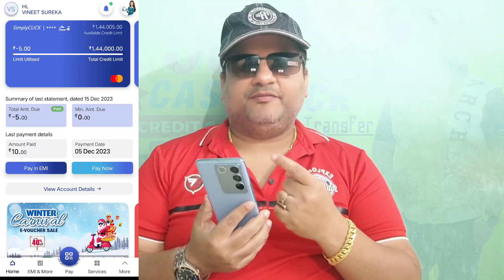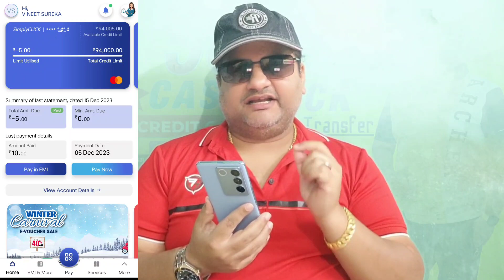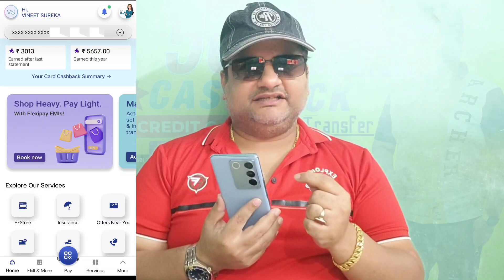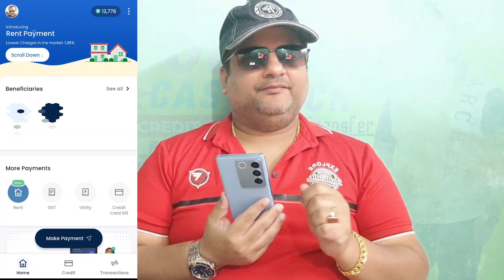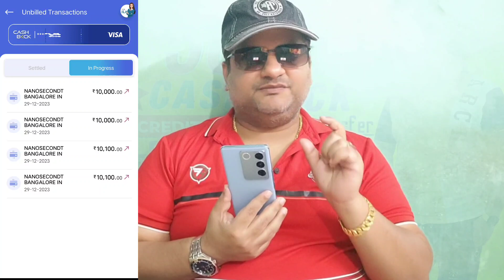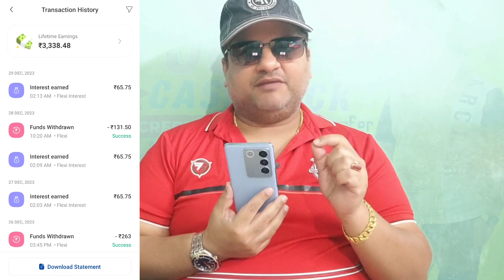Earn 5000 Cashback 🤑 Credit Card To Bank Account Money Transfer Free 🤑 Credit Card Limit Increase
Use Refer Code : P6SS5K

Use Refer Code : GSVT8166

sbi credit card limit increase
credit card
vineet sureka
tide card to bank transfer
tide to bank transfer
bank account